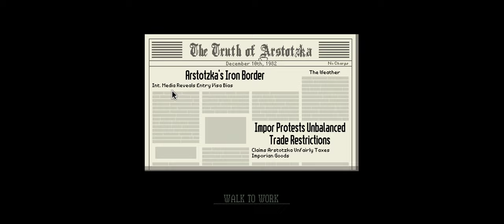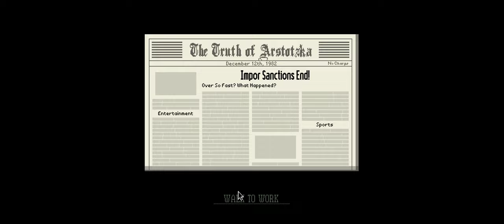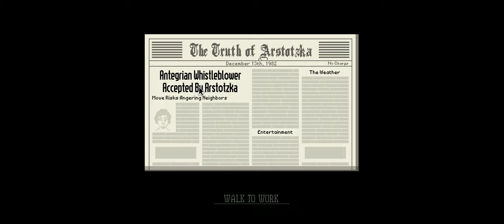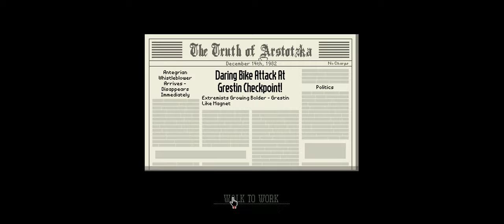Papers, Please | Aniq Tries Part 9